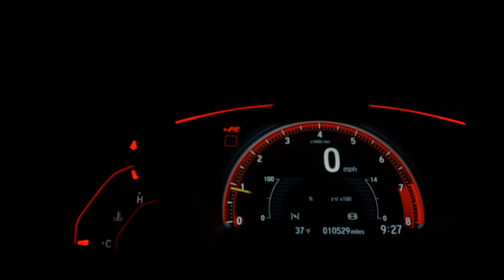VOLKSWAGEN GOLF - 2014 - /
GOLF HIGHLINE 1,4 TSI - AUTOMATICO - ALEMÃO - FREIO DE MÃO ELETRICO, BOTAOI START STOP, PNEUS EM OTIMO ESTADO, TETO SOLAR, AQUECEDOR DE BANCOS, BANCOS DE COURO, VEICULO IMPECAVEL , FAROL DE GTI, REVISOES NA CONSSECIONARIA ATE 45.000 KM ACEITAMOS TROCAS E FAZEMOS FINANCIAMENTO. MAIORES INFORMAÇOES CONSULTE NOSSOS VENDEDORES.

Dados do Veículo
Veículo: VOLKSWAGEN / GOLF 1.4 TSI HIGHLINE 16V TOTAL
Ano: 2014/2014
Combustível: FLEX
Portas: 4 PORTAS
Câmbio: Automático
Cor: BRANCA
KM: 88.000